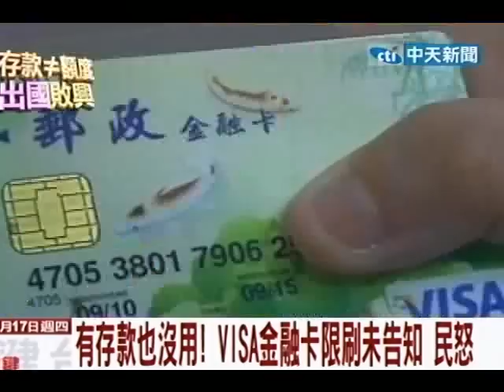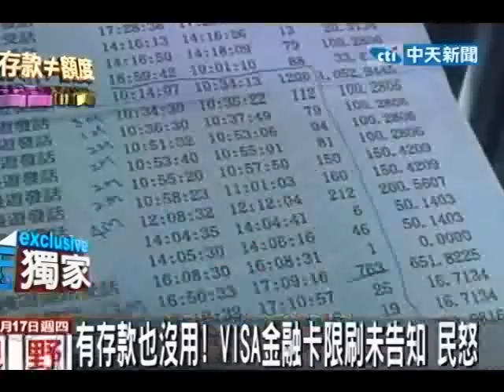有存款也沒用！VISA金融卡限刷未告知 民怒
中天新聞》屏東縣一名蔡小姐向媒體投訴，她向郵局申辦的VISA金融卡，到韓國旅遊購物，只刷了一筆一千美金的金額就無法再刷卡，打電話回台灣詢問，才知一個月限刷10萬元的額度，讓蔡小姐氣炸，怒批郵局人員在申辦時未事先提醒，讓她到國外丟盡了臉。